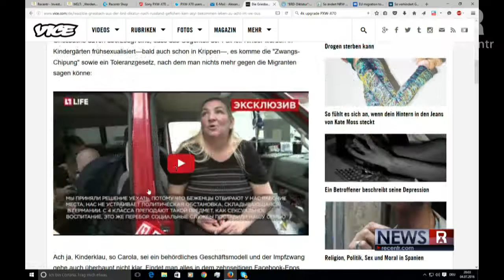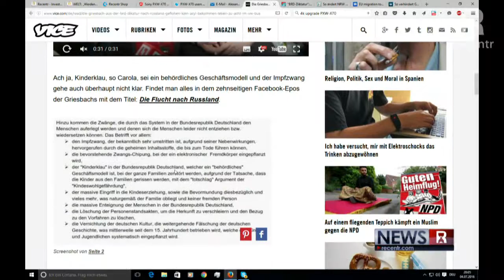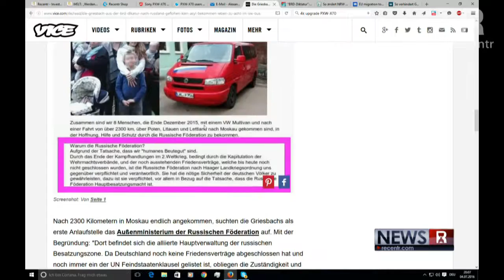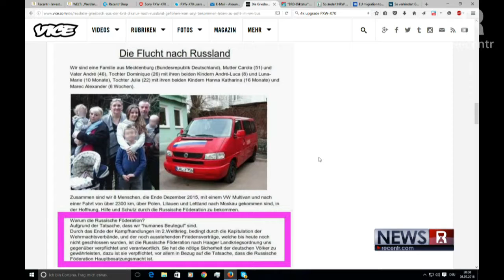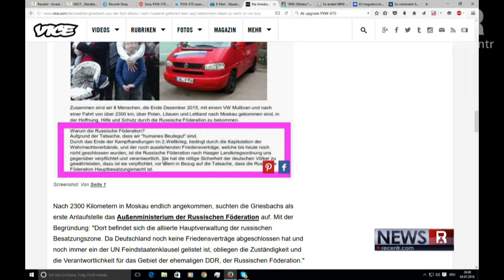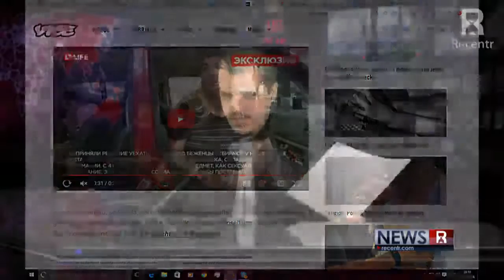Vertriebene Deutsche Beantragen Asyl In Russland!!!